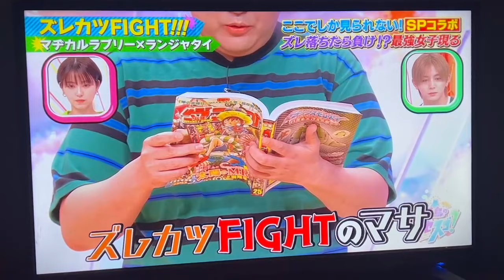ズレカツFIGHT!!!